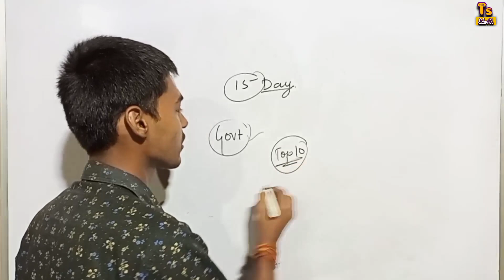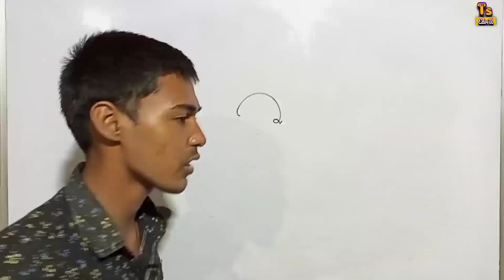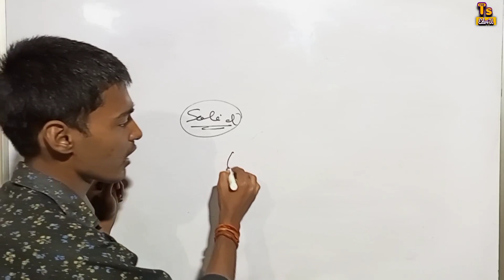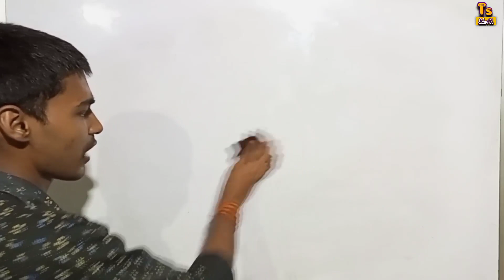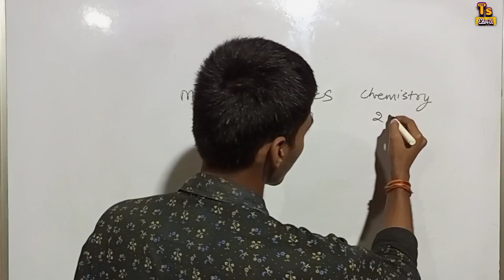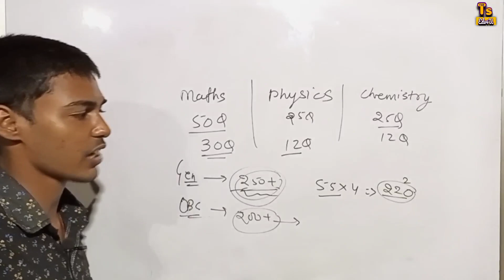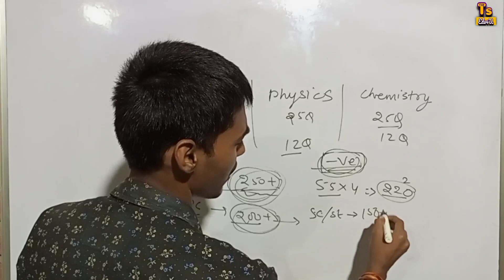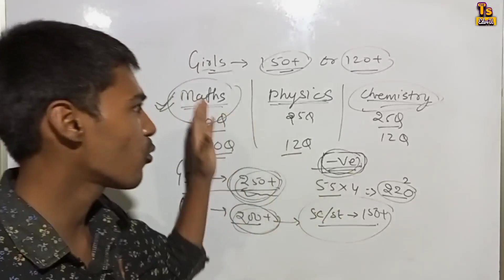15 दिन में पॉलिटेक्निक कैसे पास करें || Polytechnic Pass Karne Ka Trick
15 दिन में पॉलिटेक्निक कैसे पास करें || Polytechnic Pass Karne Ka Trick